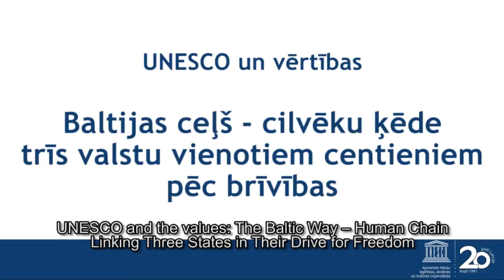UNESCO un vērtības II/ UNESCO and values II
UNESCO un vērtības: Baltijas Ceļš -- cilvēku ķēde trīs valstu vienotiem centieniem pēc brīvības.
Nevardarbīga protesta un solidaritātes paušanas akts.
Stāsta Andris Vilks.

 UNESCO and values: The Baltic Way -- Human Chain Linking Three States in Their Drive for Freedom.
Impressive act of non-violent protest and solidarity.
Comments by Andris Vilks.